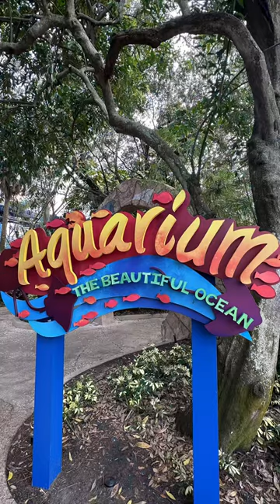SeaWorld Orlando | Aquarium 3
Our November 2022 experience at the SeaWorld Orlando Aquarium exhibit (Part 3) is recorded in this video.